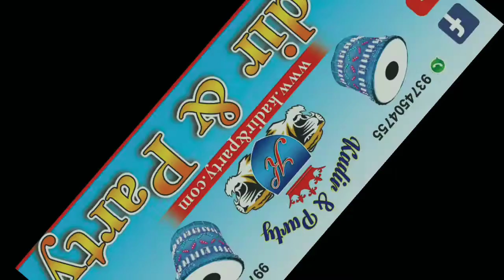gujarati marriage varghodo surat / kadir & party official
kasim pe kiya noto ki bawchhad / kadir & party official

is video me kasim ne aisa bajaya ke hogai noto ki bawchhad

gujarati marriage varghodo

marriage program me dhoom machadi kasim ne kiya bajaya dhol tasha

orders booking chalu hain

booking karne ke liye call karen hamare no pe

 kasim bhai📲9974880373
all India order except

gujarati garba
gujarati marriage
gujarati varghodo